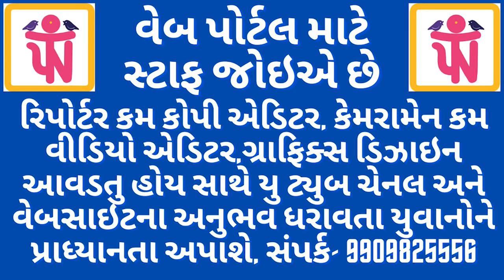લ્યો બોલો હવે તો ભાજપના જ ધારાસભ્યએ જ harsh sanghaviની પોલીસ સામે મોર્ચો ખોલ્યો !panchattv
description-
સુરત .

ધારાસભ્ય અરવિંદ રાણા ના પોલીસ પર ભ્રસ્ટાચાર ના ગંભીર આરોપ ...

અશાંત ધારા મુદ્દે ગેરરીતિ અને ભ્રસ્ટાચાર આચરવામાં આવે છે ..

રૂપિયા લઇ ને હકારાત્મક અભિપ્રાય આપવામાં આવતો હોવાનો આરોપ ..

અશાંતધારામાં પોલીસ દ્વારા અપાતા હકારાત્મક અભિપ્રાયમાં ભ્રસ્ટાચાર થતો હોવાનો આક્ષેપ ...

પોલીસ સંકલન બેઠક માં ઉઠાવ્યો મુદ્દો ...

સંકલન ની બેઠકમાં રજુઆત થી સૌ કોઈ ચોકી ઉઠીયા ...

અશાંતધારા મુદ્દે વર્ષમાં 628 મિલકતોમાં હકારાત્મક અભિપ્રાય થી પોલીસ કમિશનર પણ ચોંકી ઉઠ્યા ..

બાઈટ : અરવિંદ રાણા, ધારાસભ્ય ભાજપ